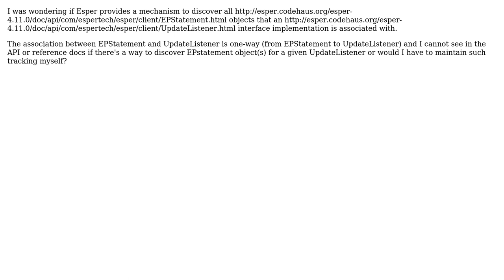How to find EPStatements associated with UpdateListener?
With thanks & praise to God, and with thanks to the many people who have made this project possible! You are responsible for your own actions.